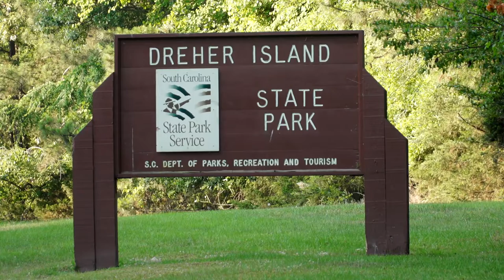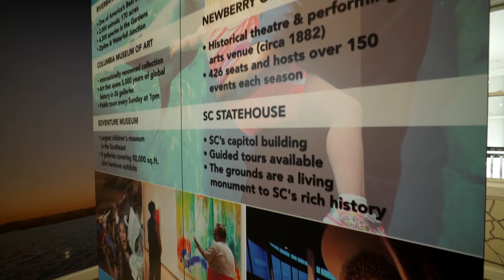Lake Murray - The Jewel of South Carolina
Lake Murray, located near the capital city of Columbia, is widely considered 'The Jewel of South Carolina.'  The lake offers great recreational opportunities like boating, sailing, water sports, and fishing.  Boat docks and homes line the shoreline of this deep, clear water fishery.  Areas surrounding the lake offer great dining, shopping, and entertainment.  The next time you're planning a trip, check out Lake Murray in South Carolina!